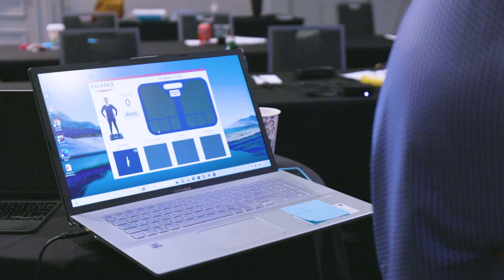Treating Visual Snow Syndrome: Insight with Dr. Shidlofsky at the Miami, Florida Masterclass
Get a sneak peek at NORT, the first-ever Visual Snow Syndrome treatment with Dr. Shidlofsky at the Miami, Florida Masterclass